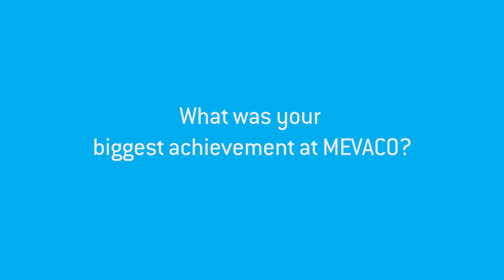MEVACO Insights: Markus' biggest achievement at MEVACO